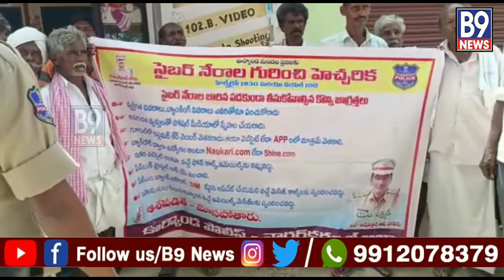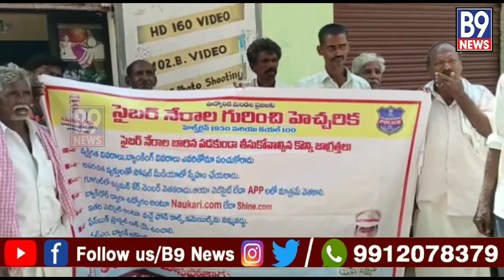నాగర్ కర్నూల్ జిల్లా ఉర్కొండ మండల ప్రజలకు సైబర్ నేరాల గురుంచి అవగాహన కల్పించిన ఊర్కొండ మండల పోలీసులు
నాగర్ కర్నూల్ జిల్లా ఉర్కొండ మండల ప్రజలకు సైబర్ నేరాల గురుంచి అవగాహన కల్పించిన ఊర్కొండ మండల పోలీసులు  II B9 NEWS II